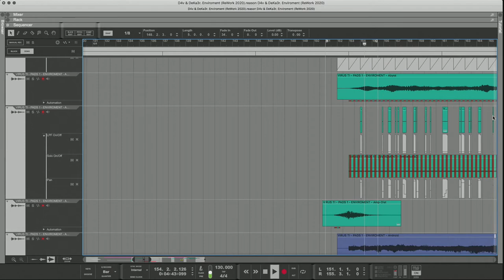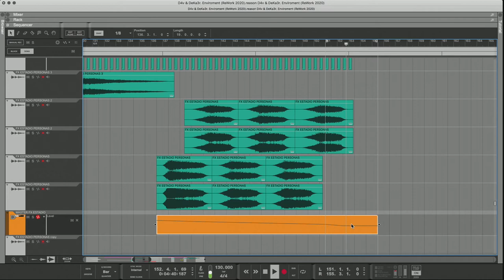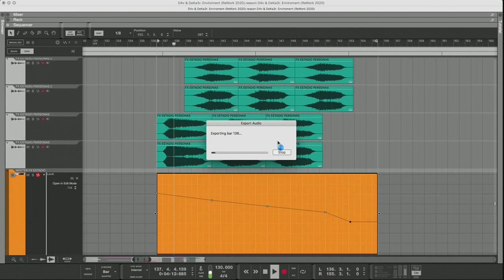Enviroment [ReWork 2020] • MASTERCLASS • EP 273